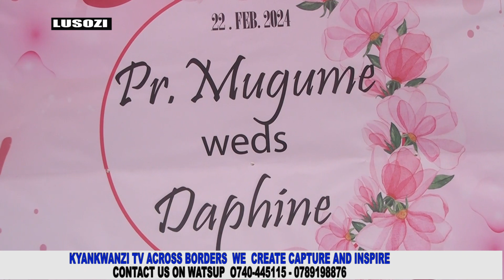YIINO EMBAGA EMENYEWO ZONA OMWEZIGUNO.